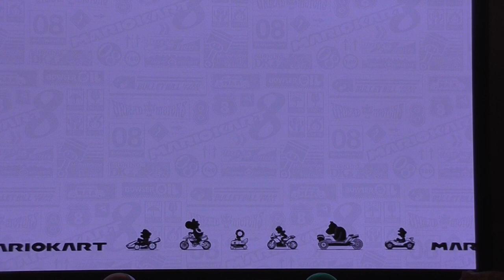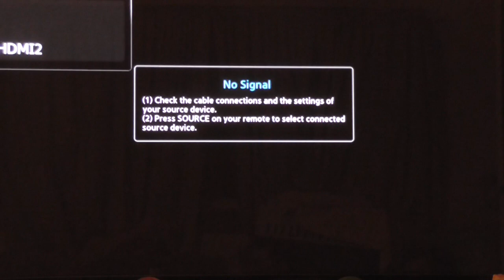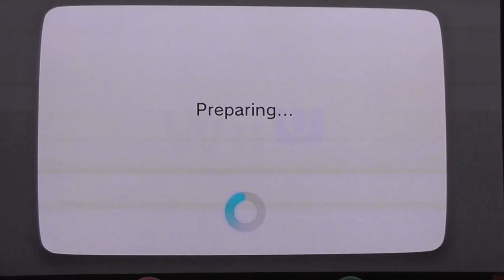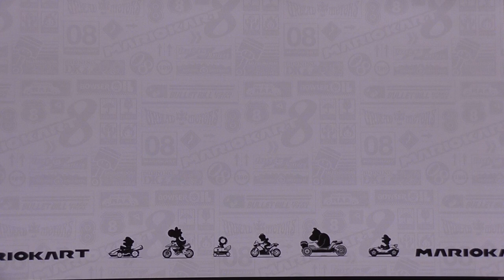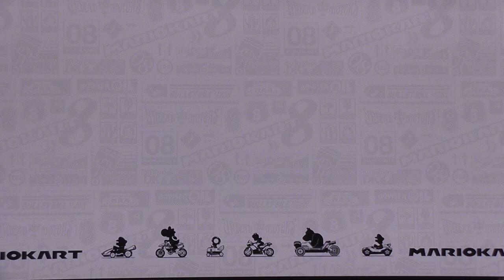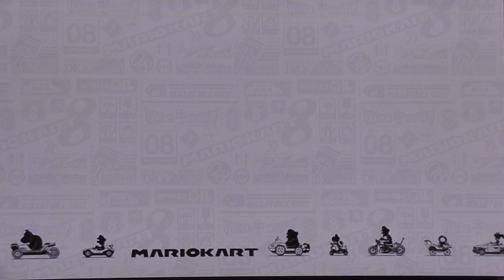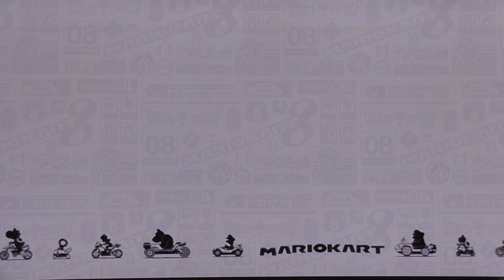Lets Play Mario Kart 8 For Wii U! Featuring Turbo, Steven, & Of Course Me Annie!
Hope you all enjoyed watching us play Mario Kart 8!